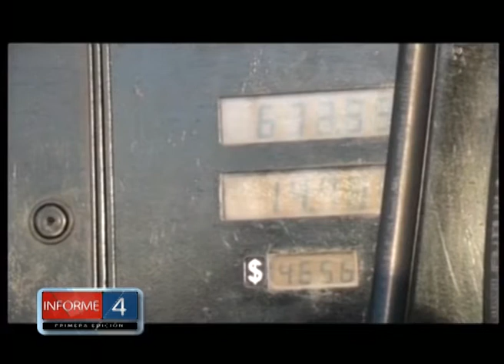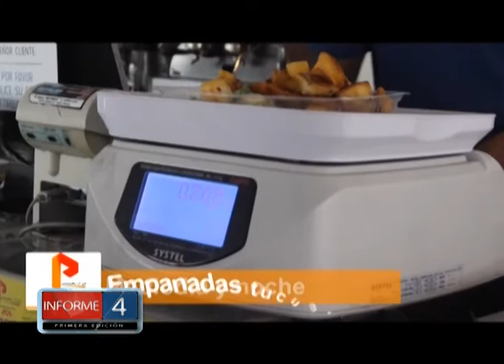NUEVO SISTEMA DE PAGO CON APP, SERVICIO DE LAVADERO DE AUTOS Y GASTRONOMÍA EN EL ACA DE LA FALDA